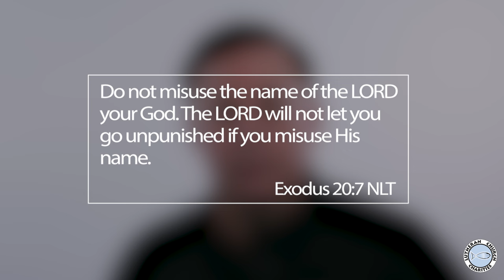What's in a Name?